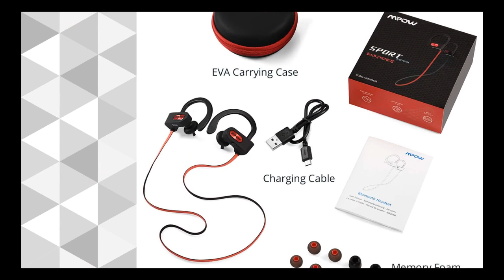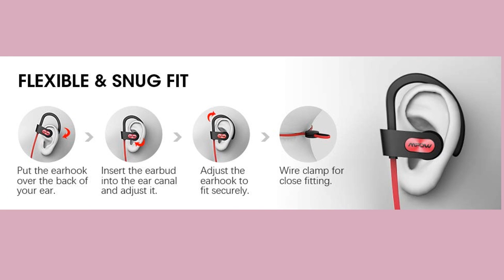Best Sport Headphones (2019) REVIEW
Best Sport Headphones (2019) REVIEW  :  Mpow IPX7 water-resistant Nano-coating efficiently protects Sport headphones from sweat and ensure more guaranteed life span, perfect for running, jogging, hiking, yoga, exercises, gym, fitness, traveling and etc.
CREDIT:  All Video Images : @ AMAZON
                Video Music : @ YOUTUBE MUSICS